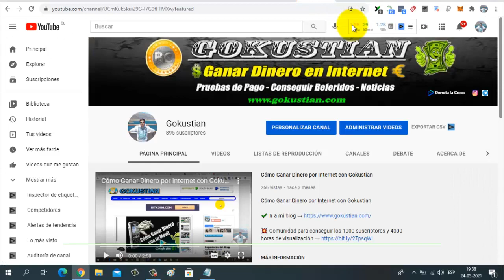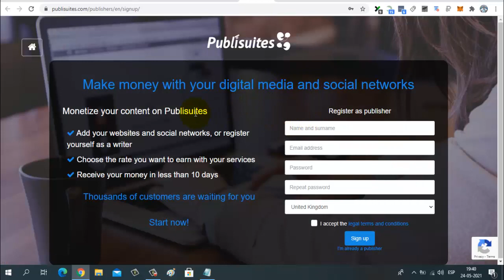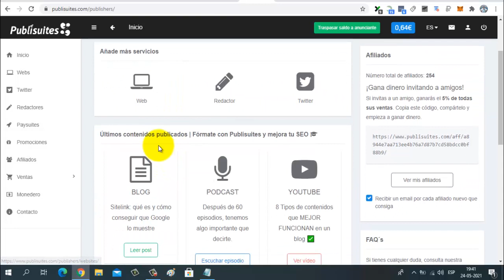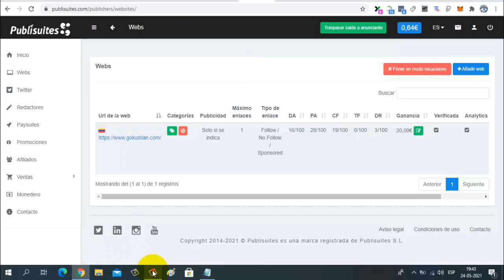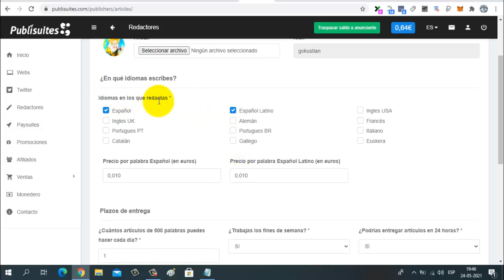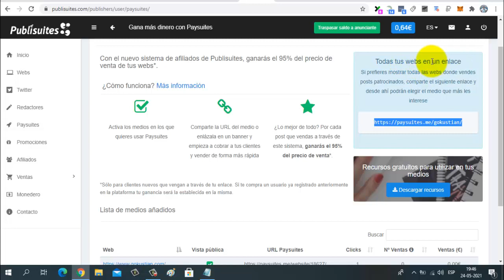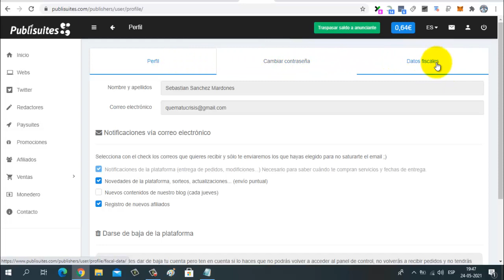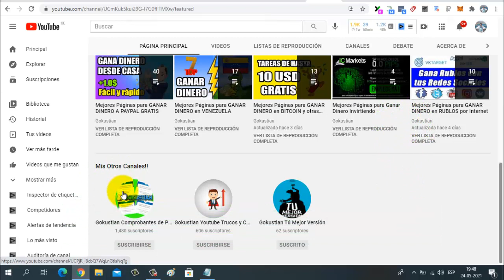🐲 Publisuites Cómo Funciona | Gana Dinero por Internet a Paypal con Twitter, Blog y Redactor